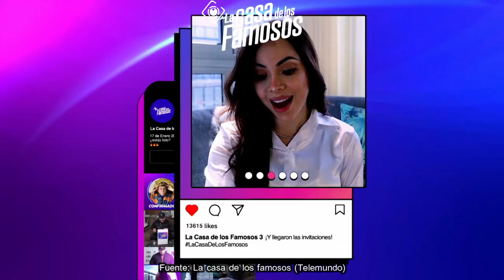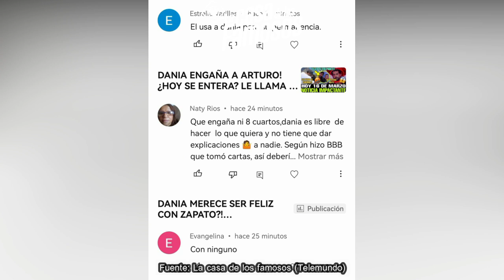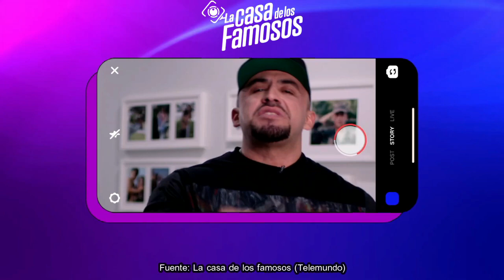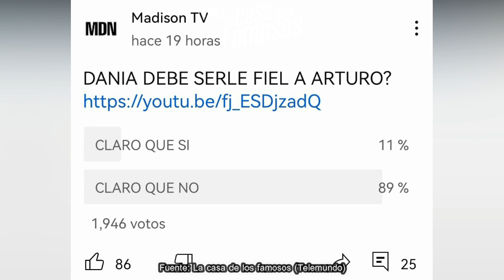CORREN A ARTURO! ¿TODOS CON DANIA? MADISON VS MATERIALISTA, LE VA A RECLAMAR, LCDLF3